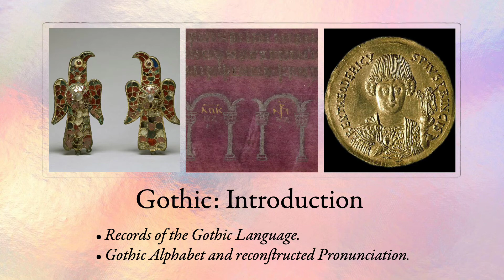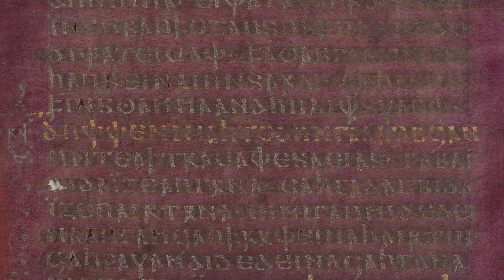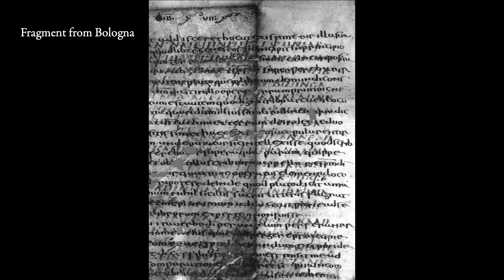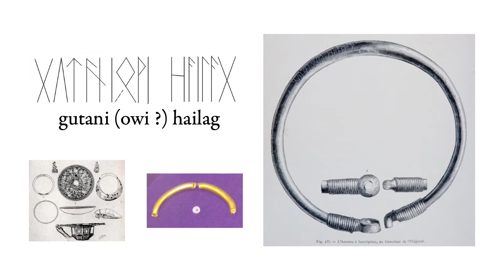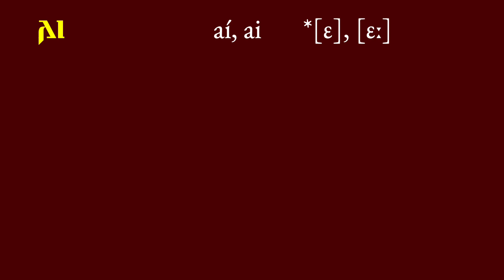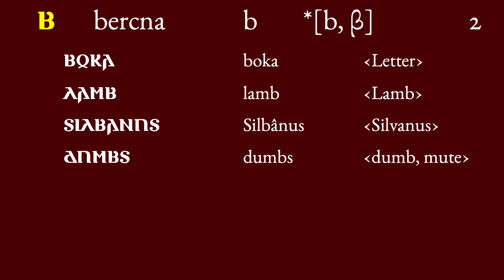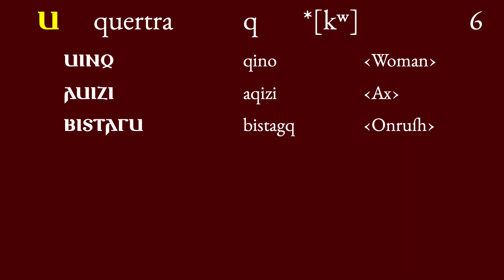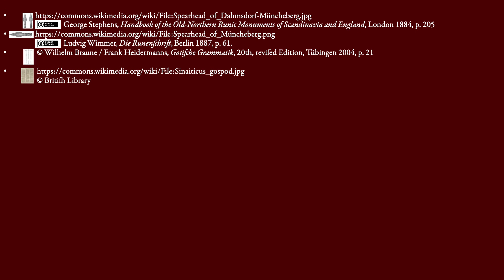Gothic: Introduction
Presentation of Gothic Sources, the Gothic Alphabet and Pronunciation.